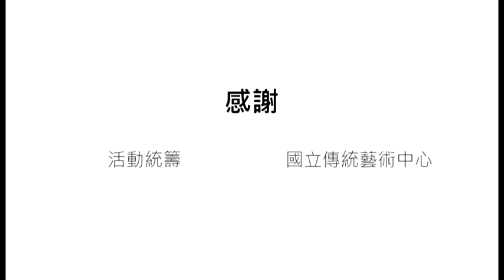NCO臺灣答嘴鼓─台東兒童故事館(滿面春風)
時間：2014年03月01日
地點：台東兒童故事館
曲目：滿面春風